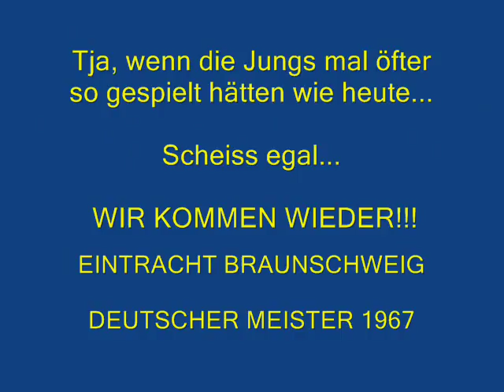Eintracht Braunschweig vs Hansa Rostock - Saison 2006/2007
Einfach mal die Stimmung im Stadion nach dem ausgleich eingefangen...